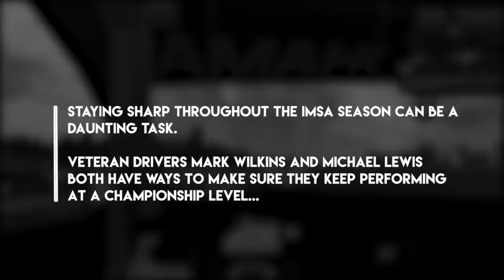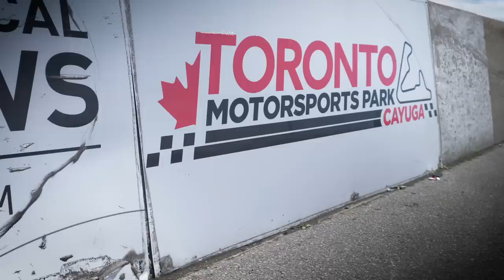Pole Position: Next Level—Episode 4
Mark Wilkins takes the Veloster N out on the track in Ontario, and Michael Lewis dominates the racing simulator, on episode 4 of Pole Position: Next Level. Watch now!